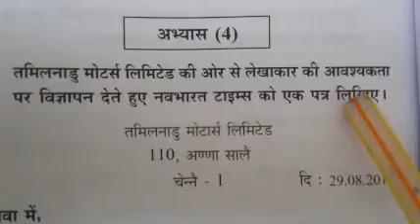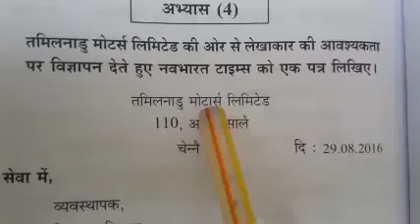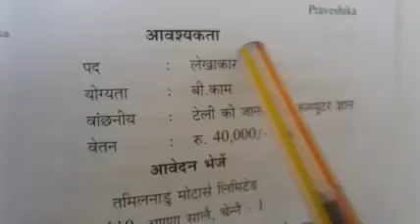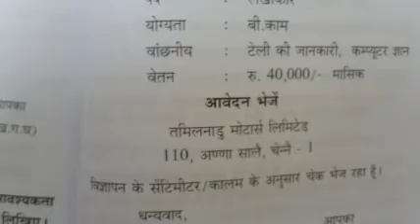Praveshika/ अभ्यास (4)